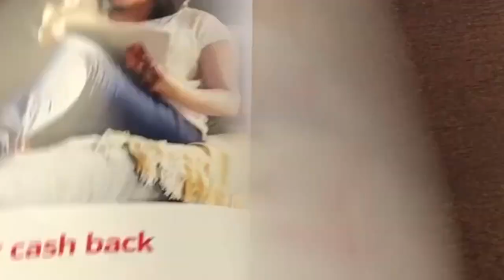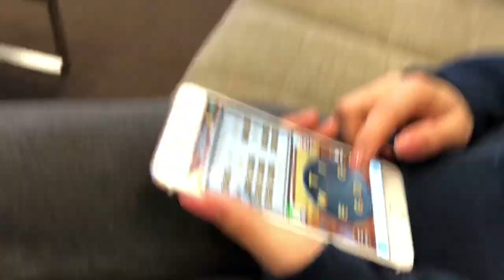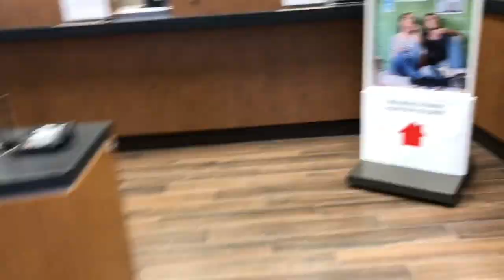Getting Ate's Bank Account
We went to Bank of America to create Ate's own bank account.